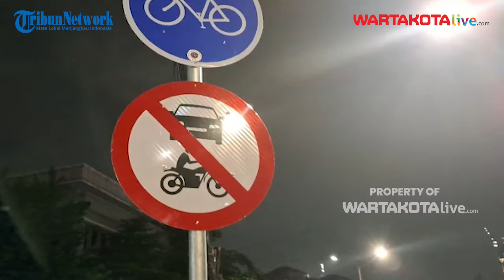Kasudin Perhubungan Jakpus Tegaskan Tak Boleh Pakai Jalur Sepeda untuk Parkir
WARTAKOTALIVE.COM, JAKARTA PUSAT – Kepala Suku Dinas (Kasudin) Perhubungan, Wildan Anwar menegaskan, jalur sepeda tak diperbolehkan dipakai sebagai lahan parkir untuk keperluan apapun, termasuk kegiatan keagamaan.

Wildan mengatakan, penggunaan jalur sepeda sebagai lahan parkir merupakan pelanggaran dan sesuatu yang tidak dibenarkan.